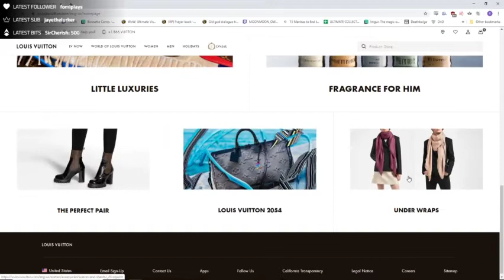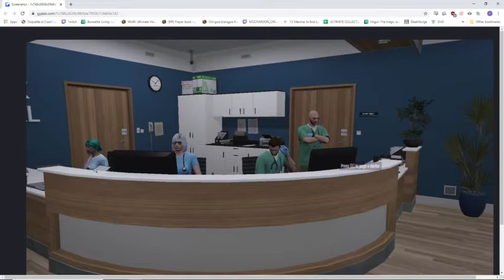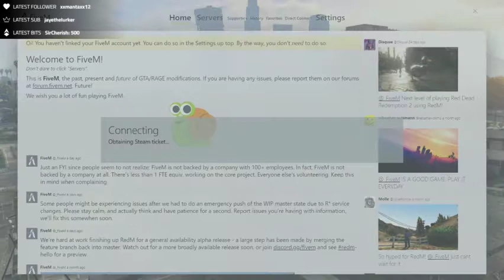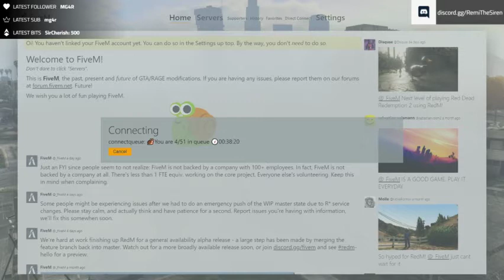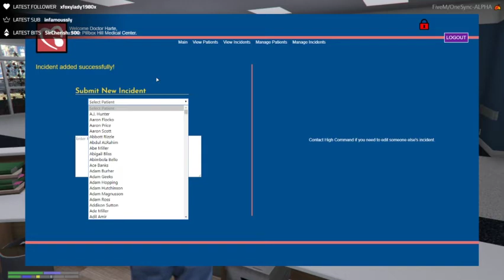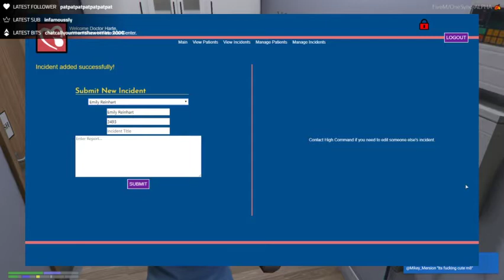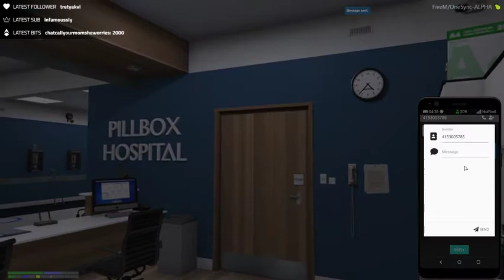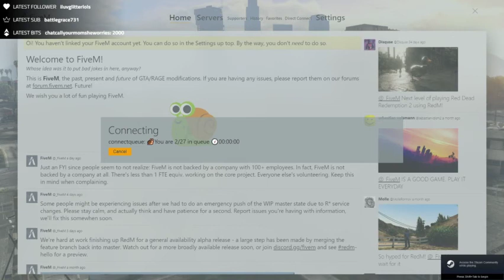12/10/2019 - RemiTheSiren - Amara Harte Henlo - NP GTA 5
GTA 5 NoPixel Roleplay - RemiTheSiren - Amara Harte